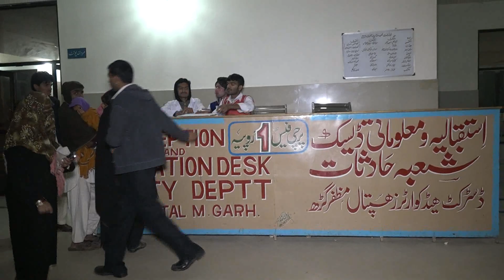Mana langah Firing on Police Checkpost in Muzaffargarh, Punjab Real Unseen Video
mana Langah with a Head money criminal firng at police Check post 2 police constabal martyrs at spot
Firing in pakistan punjab  Police Checkpost in Muzaffargarh, Punjab Real Unseen Video.